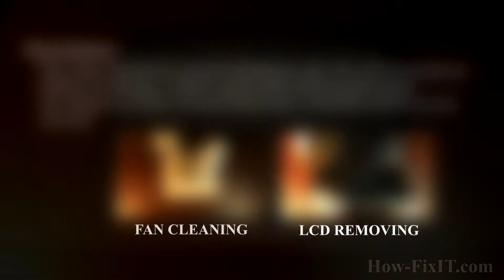DIY Asus K50, K50A, K50I, K50C Keyboard Repair – Step-by-Step Replacement Guide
From sticky keys to random letters, our Asus K50, K50A, K50I, K50AB, K50AD, K50AE, K50AF, K50C, K50ID, K50IE, K50IJ, K50IL, K50IN, K50IP keyboard replacement guide shows every step to restore perfect input.

*DESCRIPTION*
Learn how to replace the worn-out or not working keyboard in less than 15 minutes. This step-by-step HowFixit tutorial walks you through opening the case, isolating the battery, and swapping the entire keyboard assembly in under 15 minutes. Ideal for Asus K50, K50A, K50I, K50AB, K50AD, K50AE, K50AF, K50C, K50ID, K50IE, K50IJ, K50IL, K50IN, K50IP lines.
✔ Fast screw removal sequence that keeps screws organized
✔ Safe pry-points that spare plastic clips from cracking
✔ How to unlock ZIF cable latches without tearing flex lines
✔ Correct orientation for the new keyboard & backlight sheet
✔ Post-install testing with our free online checker
♻️ Doing the repair yourself slashes e-waste and puts repair skills in your toolkit. Follow along in pause-friendly chapters, then share your success story in the comments. Your keyboard is just the beginning of a greener tech routine!

Question: Can I use any similar keyboard for Asus K50 laptop?

Answer: No, this guide is beginner-friendly and easy to follow.